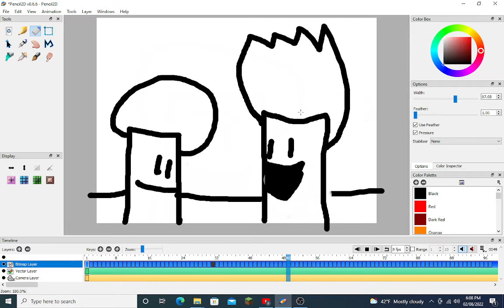BFRBI:S2E1 The Catchout [Part 1]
Welcome to Battle For Rigged Bricked Island. We have Scary JUST KIDDING In this series 50 people battle for a bricked island But theres a catch whoever won the contest can bring there friends along too! But there is too many elimanations! so enjoy the insanity!